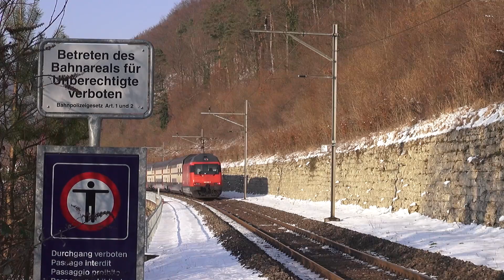Hauenstein-Basistunnel Sperrung [Full ᴴᴰ] (Umleitungsverkehr)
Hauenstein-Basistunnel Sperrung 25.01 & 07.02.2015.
Umleitungsverkehr in Rümlingen, Sissach und Läufelfingen.
Bitte Lessen ↓

Da Ostern vor der Tür steht, dachte ich mir, bring ich mal ein etwas längeres Video, ich hoffe ihr verzeiht mir. :D
Und wünsche allen noch schöne Ostern,
Kenny ;)